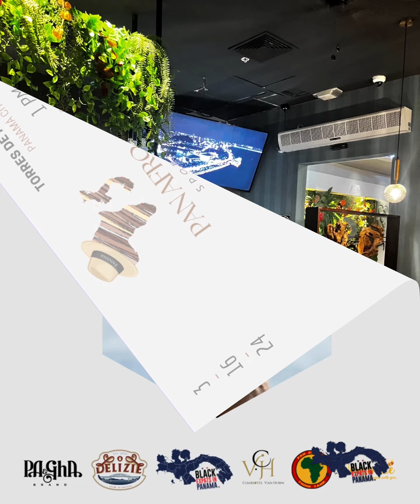BEIP B2B NETWORK MEETUP - BRINGS BUSINESSES & COMMUNITY TOGETHER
Don’t miss the Next’s BEIP B2B Network Meetup on February 7th
@ 6:30 pm

WE ARE BACK!  Thanks for joining  our FIRST Black Expats in Panama®️ B2B Network Meetup of 2024!!

We kicked the  year off right

This group is for those folk who are here (in Panama) to build each other up and help one another grow.

We talked about the lessons we learned in 2023 and how those lessons will serve us in 2024?

We meet  at the lovely Evenia Hotel at 6:30 pm on the 2nd Wednesday of the month (FEBRUARY MEETUP ON THE 7TH BECAUSE OF VALENTINE)

Looking forward to meeting everyone and creating synergistic alliances!

See you at the Gran Evenia Hotel, Street Side Bar, Calle Eusebio A. Morales (across from Torres de Alba) Panama City, Panama